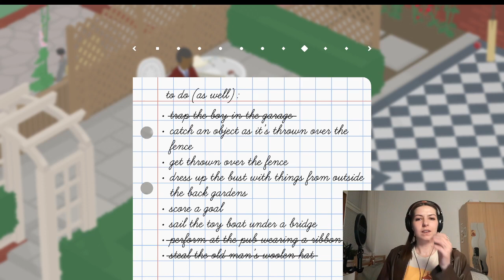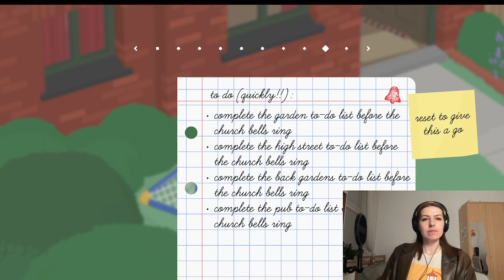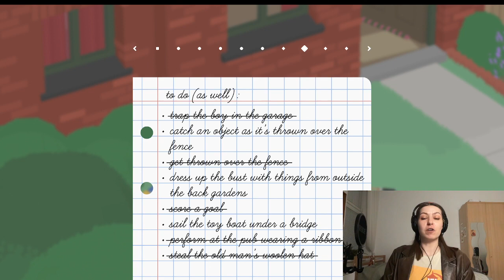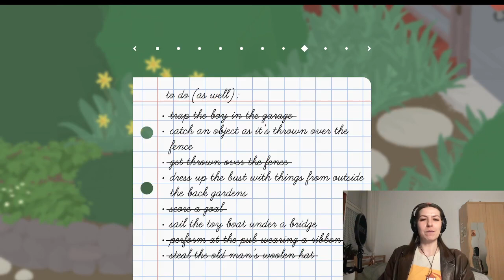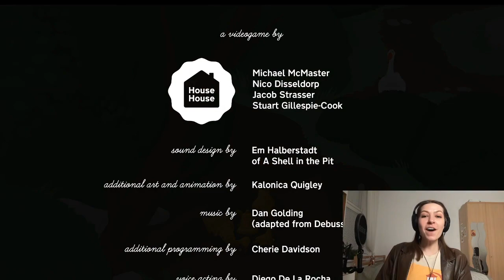Goosey Shenanigans with Streetlamp! PART 2